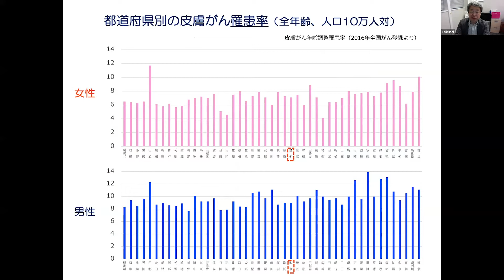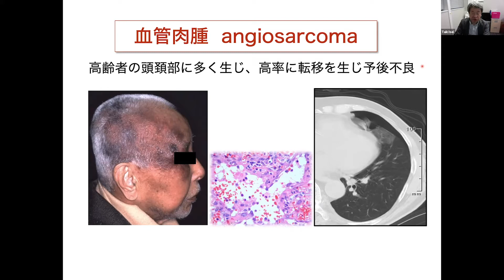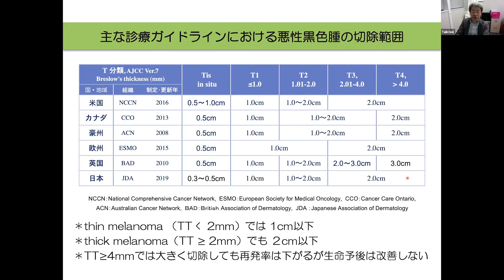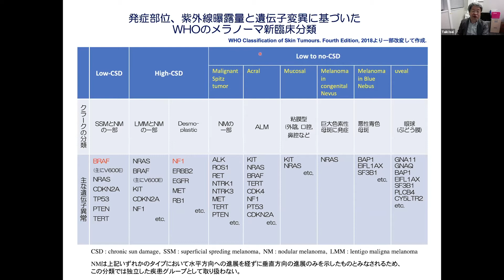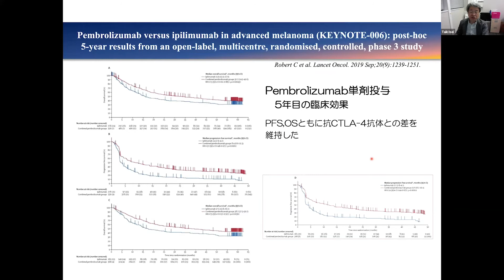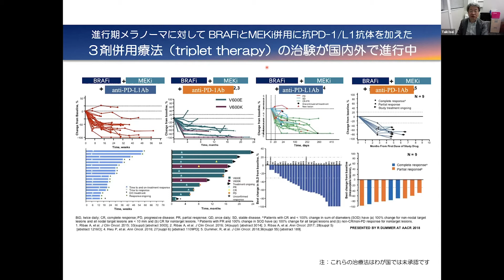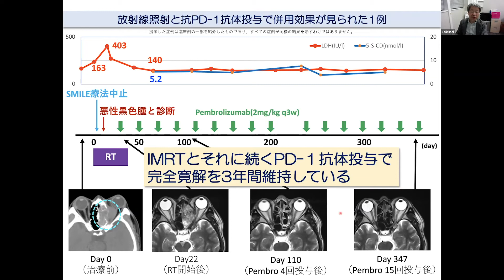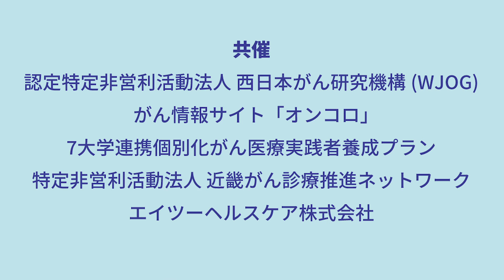皮膚がん 爲政 大幾 先生（大阪国際がんセンター）【大阪オンコロジーセミナー Meeting the Cancer Experts 第29回】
講師：爲政 大幾 先生（大阪国際がんセンター）